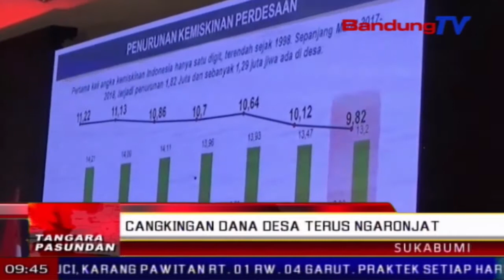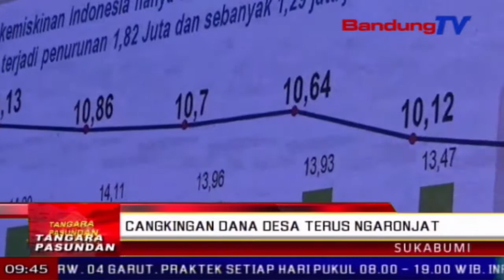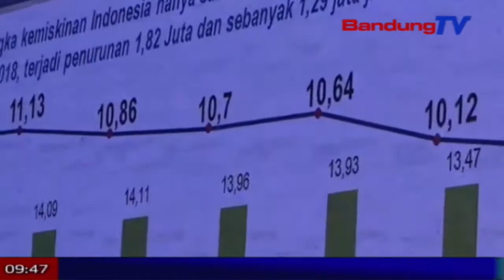Cangkingan waragad desa beuki ngaronjat |TP | BANDUNGTV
TP | BANDUNGTV | DERI FIRMAN | Menteri Desa Daerah Pembangunan Tertinggal dan Transmigrasi, Eko Putro Sanjoyo nembrakeun, saban taunna cangkingan tina prakprakan program waragad desa kawilang hade, lantaran bisa ngawangun infrastruktur anu samemehna tacan kungsi diwangun di indonesia. Ti saprak dipitembeyan, waragad desa anu kaserep nitih 82 persen, tuluy taun 2017 naek jadi 97 persen, turta dina taun 2018 jadi 99 persen.